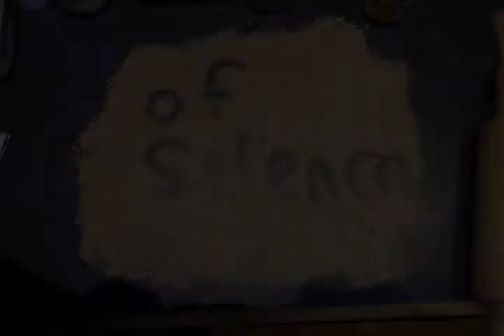the mountain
Video version of the song the mountain written and performed by Dinesh Moylan